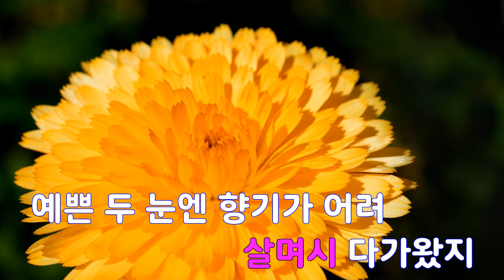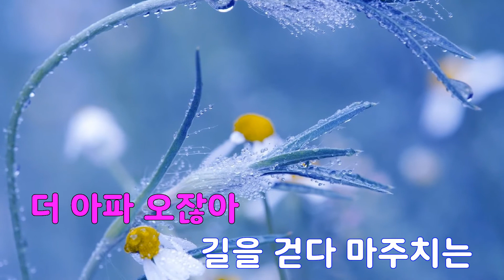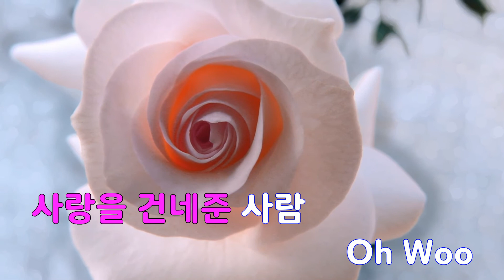[은성 반주기] 보라빛향기(응답하라1988 OST-리메이크) - 와블(WABLE)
보라빛향기(응답하라1988 OST-리메이크) - 와블(WABLE)
작사 ː 강수지, 작곡 ː 윤상